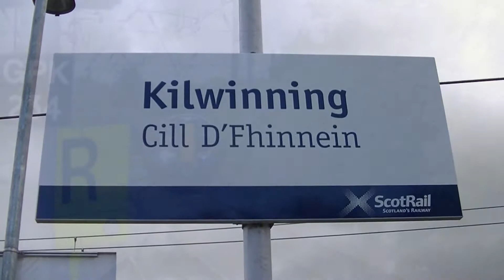Trains at Kilwinning 28/05/15